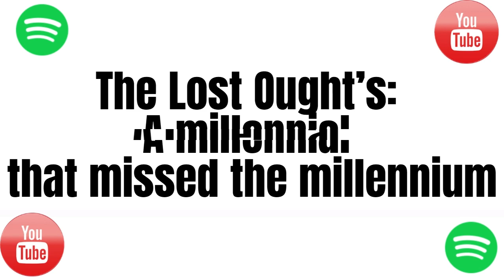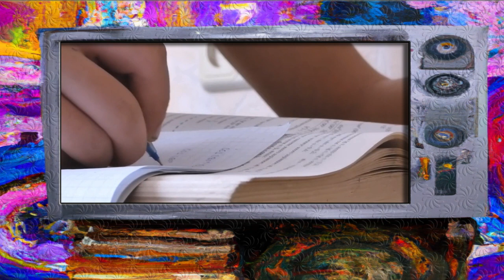Ep 3 "The Lost Aught's" A Limited intel podcast network true crime info series interview.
"The Lost Ought’s" is an exclusive new series that delves into the intersection of pop culture and social justice. The series explores the journey of reintegrating an ex-con back into society through the lens of the millennial generation, which missed out on the excitement and upheaval of the turn of the century due to being too young or not yet born.
This unique perspective provides a fresh take on the cultural events that defined the early 2000s, including the rise of social media, the explosion of reality TV, and the emergence of hip-hop as a dominant cultural force. As the ex-con navigates this unfamiliar landscape, the series offers insights into the ways in which pop culture and social justice intersect and shape our society.
Join us for "The Lost Ought’s" and discover how pop culture can be a powerful tool for change and reintegration, as we explore the past, present, and future of our society.
 This podcast series explores the intersection of pop culture and social justice by shedding light on social isolation and helping reintegrate an inmate who has been in prison for over 10+ years back into pop culture. Join Pop Culture Specialists Lisa L and Peter Vinson on a journey to rediscover the pop culture moments that defined the early 2000s, including Beanie Babies, Britney Spears, 9/11, iPods, and the internet. Don't miss this unique and compelling series, which offers an insightful and thought-provoking look at the cultural landscape of the early 2000s.
Welcome to the Limited intel podcast, your ultimate destination for all things! With episodes hosted by Lisa L, Peter Vinson, and Devin Baker, our podcast offers unique and in-depth interviews, socially rich cultural insights, and the latest pop culture trends.
Our sarcastic humor and witty commentary provide rare glimpses into the foolish folly of our world, making us a must-listen for pop culture junkies and casual fans alike. With a diverse range of shows and topics, the Limited intel is your go-to source for informative information and entertainment.
Host: Lisa L
Host: Peter Vinson
Edited by Devin Baker
Commercials written and created by Devin Baker

Limited Intel - Podcast Propaganda Division

Limited Intel - Podcast Propaganda Division , your ultimate destination for all the things you need to know ! Hosted by our dedicated team of seasoned rotating journalists , features unique interviews, cultural insights, the latest stories and trends. What sets Limited intel apart is our signature blend of sarcastic humor and witty commentary. Through our lens, we provide rare glimpses into the foolish folly that lives at the intersection of science conspiracies and pop culture, offering both a critical perspective and an appreciation for the quirky and amusing aspects of our cultural landscape.